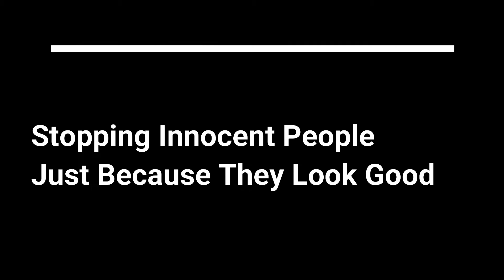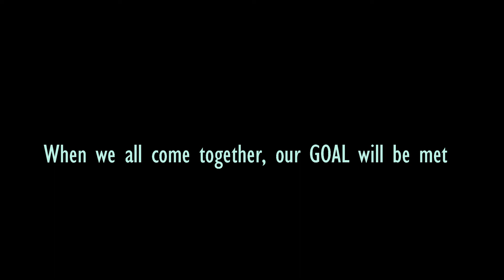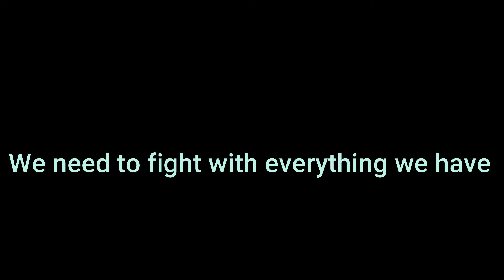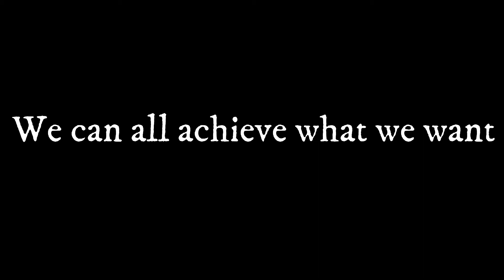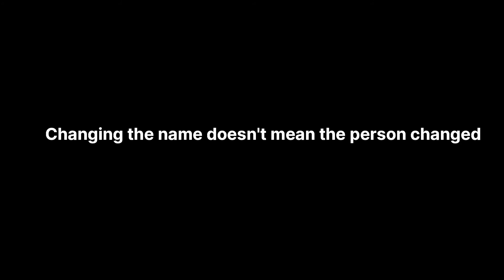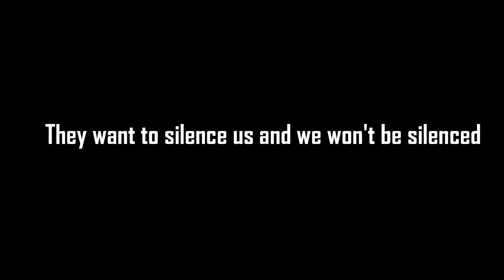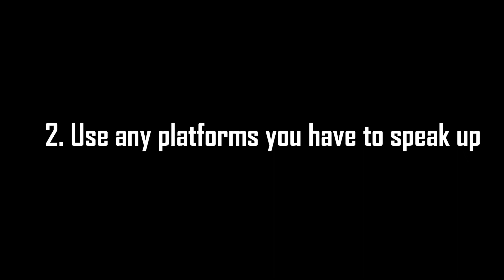THINGS are happening in NIGERIA | SARSMUSTEND ENDSARS‼️✊🏿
So many things are going on in Nigeria and we just need to educate ourselves and SPEAK UP!
Use your voices!